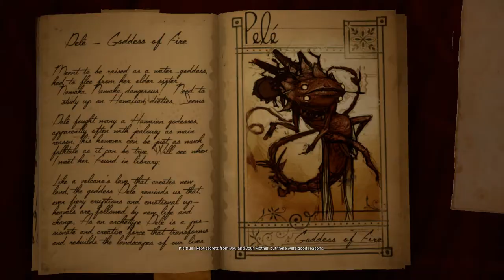What Never Was Gameplay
Very cool little game.

Wish there would be more.